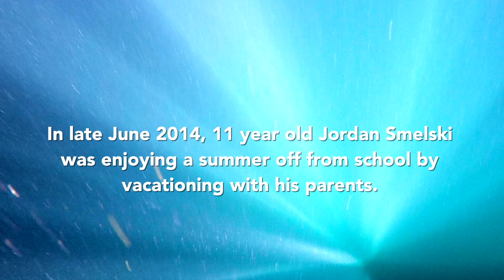Jordan's Story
Jordan Smelski Foundation for Amoeba Awareness – Creating awareness of Naegleria fowleri and Primary Amebic Meningoencephalitis (PAM).

Jordan died from Primary Amoebic Meningoencephalitis on July 2, 2014 at the age of 11. Jordan was a fun loving child with a passion for soccer, horseback riding, zip lining, art and video games. While on vacation, Jordan contracted the amoeba Naegleria fowleri, while swimming in hot springs.